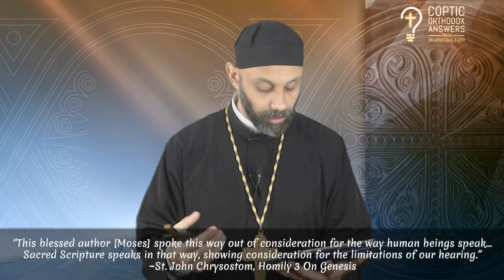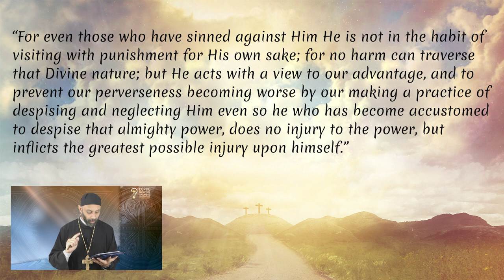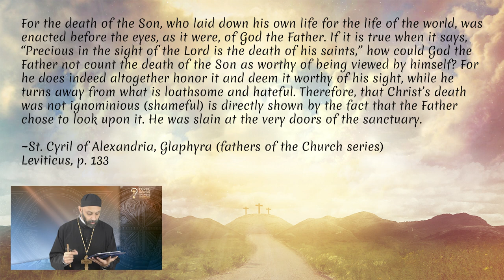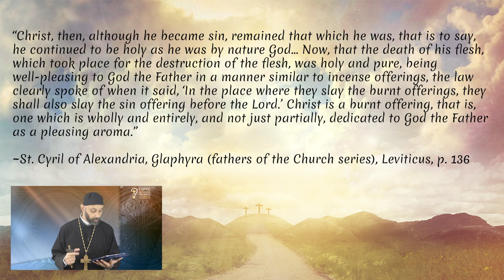What is the ORTHODOX understanding of the RANSOM? by Fr. Gabriel Wissa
What is the ORTHODOX understanding of the RANSOM?

Do we believe in a ransom? Did the Father pour His Wrath on the Son? Is God literally wrathful? Did He turn His face away from the Son because of sin? These are vital questions. And, unfortunately, there are too many diverse and irreconcilable answers out there. So which one is it?